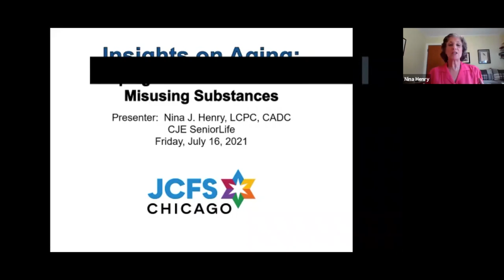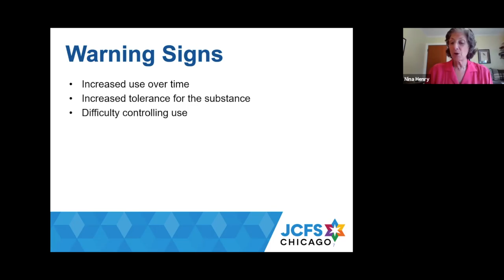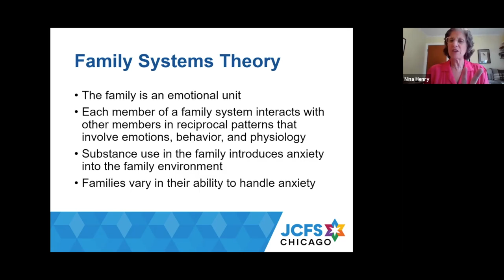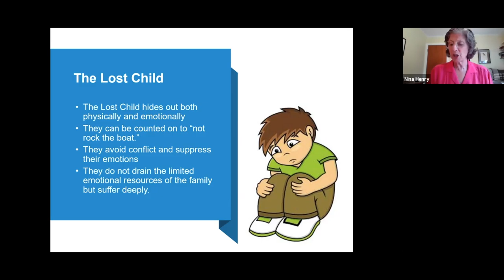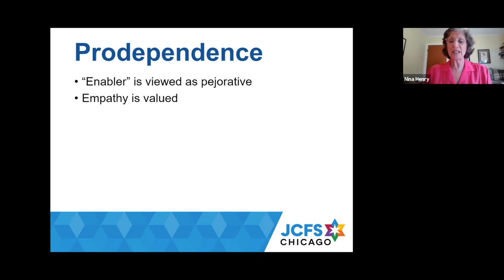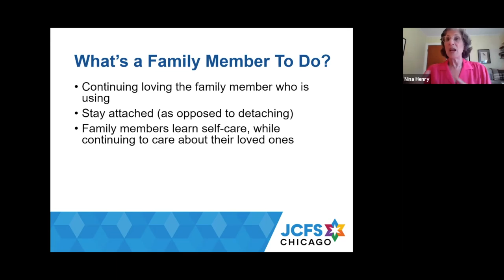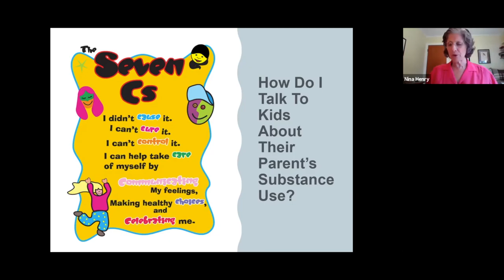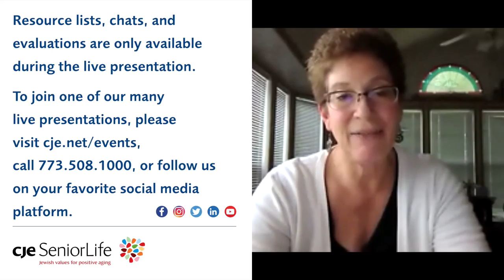Insights on Aging: When a Loved One is Misusing Drugs or Alcohol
Often there are negative labels used to describe friends and family members who are trying to help a loved one who is struggling with drug and/or alcohol misuse. The words “enabler” and “codependent” are commonly used and these labels may feel hurtful to the person trying to be helpful.

In this video, watch a recording of our Insights on Aging virtual community education program presented by CJE Counseling Services on July 16, 2021. This presentation will teach participants how to recognize signs and symptoms of substance misuse and define the traditional roles that friends and family play when coping with addictive behaviors. Participants will learn a new and more curative way to view themselves and the loved ones they are trying to help.

Speaker:
Nina J. Henry, LCPC, CADC
Addiction Specialist & Mental Health Educator, JCFS Chicago